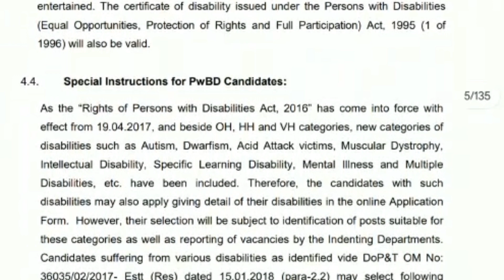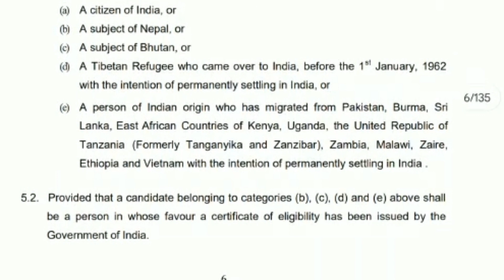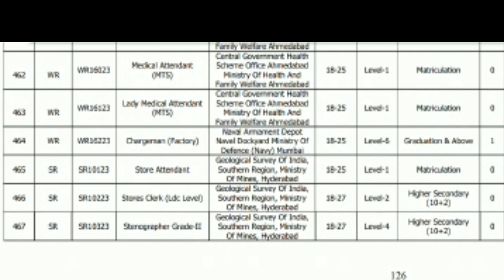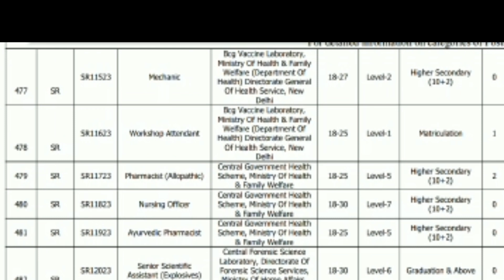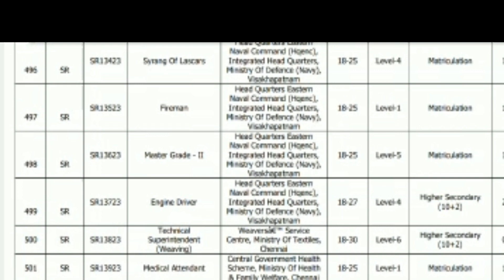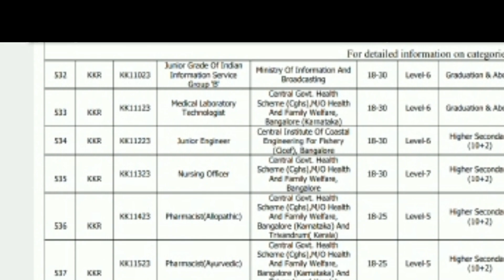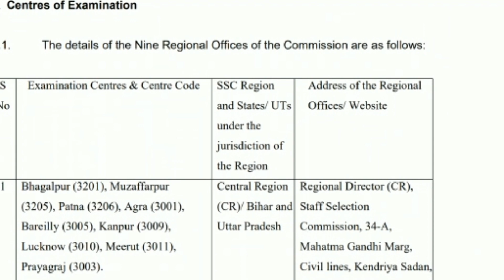Staff Selection Commission Recruitment 2023 // 5369 Vacancy //RK JOBS INFO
Ministry Rites Recruitment 2023 Tamil // RK JOBS INFO
Railway Ministry//Rites Recruitment 2023//RK JOBS INFO

அரசின் NCSM ல்//12ம் வகுப்பு,ஐடிஐ,டிப்ளமோ, டிகிரி படித்தவர்களுக்கு
ஏற்ற பலவிதமான வேலைகள்
நிரந்தர வேலைவாய்ப்பு - 2023

Recrutment//EPFO ,Enforcement Officer, Accounts Officer & Assistant Provident Fund Commissioner//RK JOBS INFO

Jipmer Hospital// Group - B & Group - C//Recruitment 2023

5,Income Tax Recruitment 2021 In Tamil | Income tax jobs | No fees No Exam | RK Jobs Info

16,Bank of Maharashtra Generalist officer Recruitment 2021 // Bank job 2021 //Bank manager Recruitment

17,Government Security printing press Jobs, Government jobs,

18,DSRVS Recruitment  2021, Block program supervisor jobs,Any degree,permanent job,